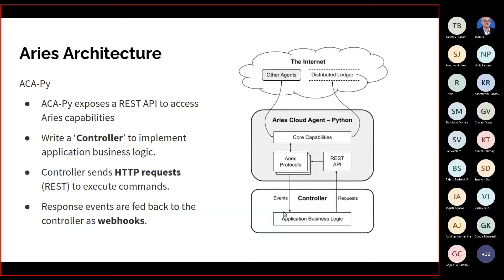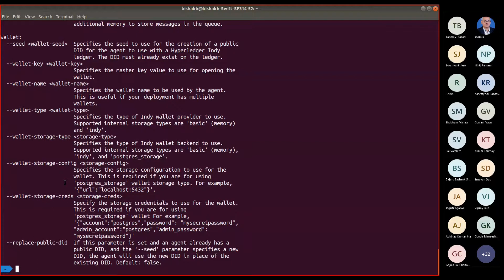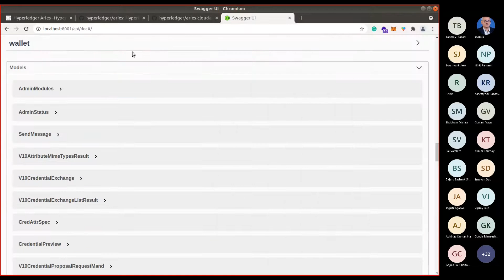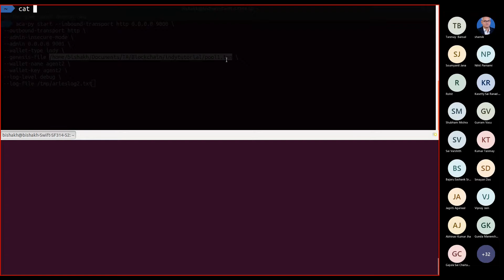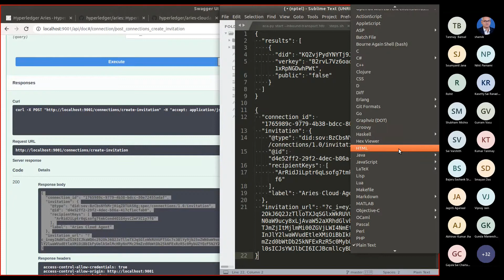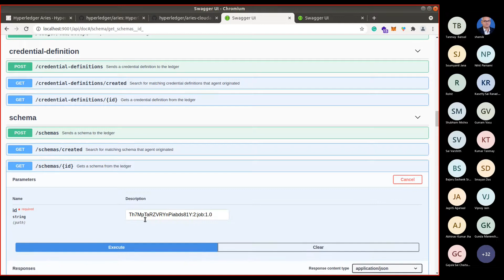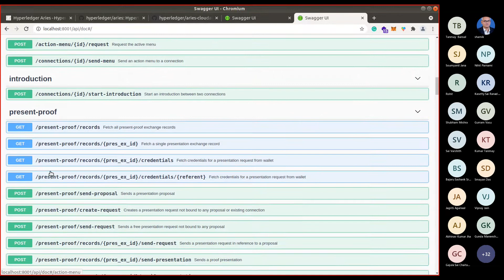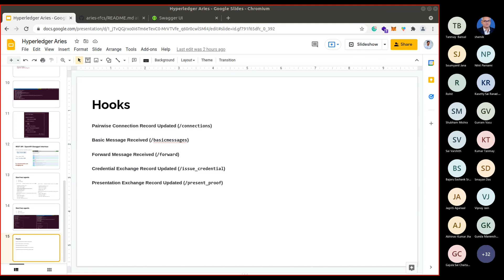CS61065 - Theory and Applications of Blockchain | Tutorial 8 | 05-11-2021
This course is taught by Professor. Sandip Chakraborty and Professor Shamik Sural of Computer Science and Engineering Department, IIT Kharagpur